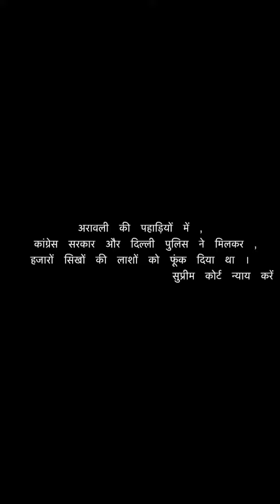All India Sikh Conference, Gurcharan Singh Babbar, 1984 Carnage, Aravali Hills, 1984 Carnage (5)